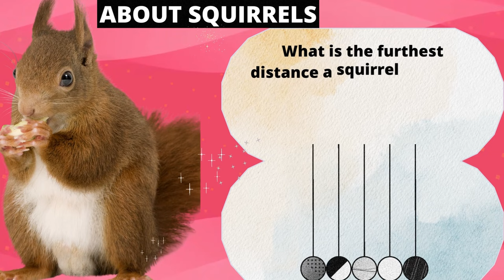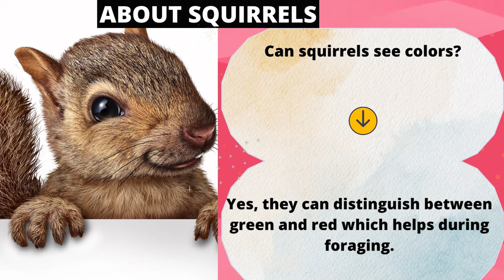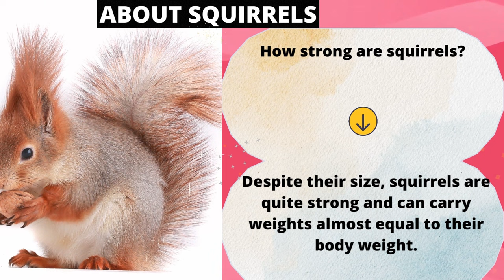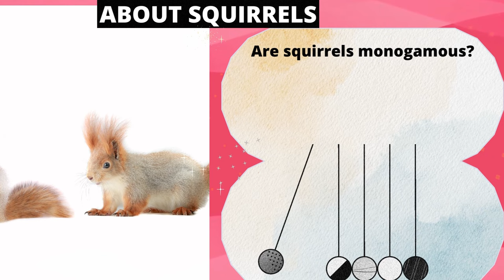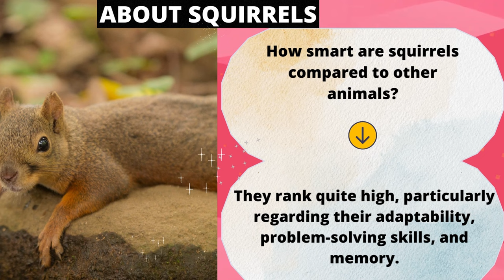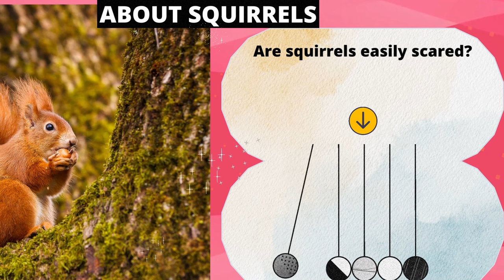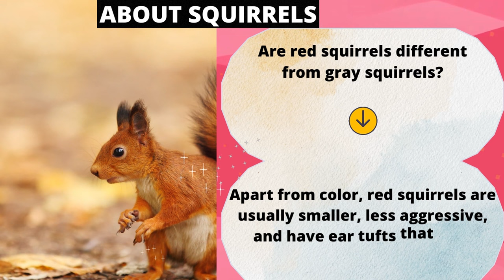Interesting Facts: Discover the Secrets of these Amazing Creatures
Animal Facts: Let's get together this time to learn facts about the fascinating world of squirrels! In this video, we will uncover interesting facts about squirrels and explore their behavior, intelligence, and unique characteristics. Prepare to be amazed by the secrets of these bushy-tailed friends.
Can squirrels recognize humans?
How do squirrels stay warm in winter?
What is the furthest distance a squirrel has been seen to travel?
How often do squirrels have to eat?
Can squirrels see colors?
Why do squirrels sometimes stand still?
How do squirrels prepare for winter?
Do squirrels have good memory?
What sounds do squirrels make?
How fast can a squirrel run?
What role does the squirrel's tail play in jumping?
How many species of squirrels are there?
Why are most squirrels brown or gray?
How strong are squirrels?
Can squirrels climb up glass walls?
Are squirrels active all day?
Can squirrels swim?
What's so unique about a squirrel's teeth?
How well can squirrels see?
How long does a squirrel live?
Do squirrels play any role in the ecosystem?
How intelligent are squirrels?
Is it true squirrels have a social structure?
Can squirrels chew through plastic and wires?
Are squirrels monogamous?
What are squirrels' main predators?
Where are squirrels most commonly found?
What’s the most identifiable physical characteristic of squirrels?
Why do squirrels plant so many trees?
Are squirrels good at problem-solving?
Can squirrels eat bird eggs or chicks?
How smart are squirrels compared to other animals?
Do squirrels fear humans?
Are squirrels active during the night?
Can squirrels eat chocolate?
Are squirrels easily scared?
Do squirrels get angry?
Can baby squirrels survive without their mother?
Why do squirrels chase each other?
Are red squirrels different from gray squirrels?

This video discusses interesting facts, amazing facts and mind-blowing facts about animals that can add to our insight.
This video is packaged in the form of questions and answers [Q&A] to help you avoid unnecessary narratives.